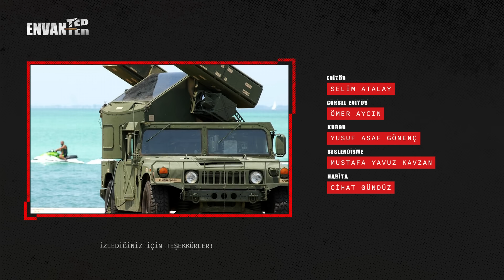ABD’nin Suriye’ye getirdiği hava savunma sistemi Avenger’ı tanıyalım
Suriye'deki yaşanan son gelişmeler, bölgedeki silah sevkiyatlarına dair soruları yeniden gündeme getirdi. Özellikle ABD'nin bölgede artan varlığı ve terör örgütü YPG'ye sevk ettiği askeri sistemler, dikkat çekici bir hal aldı. Bu sistemlerden biri de AN/TWQ-1 Avenger hava savunma sistemi. Bu sistem, sosyal medyada ve farklı platformlarda sıkça konuşuluyor. Ancak konuya dair birçok yanlış bilgi de hızla yayılıyor. İşte bu videoda, Avenger hava savunma sisteminin ne olduğunu, nasıl çalıştığını ve bölgede nasıl bir rol oynadığını detaylı bir şekilde ele alacağız.

   AN/TWQ-1 Avenger, 1980'lerin sonunda Amerikan Ordusu'nun kara birliklerini düşman hava araçlarından korumak için geliştirilmiş bir hava savunma sistemi. Bu sistem, 360 derece hareket kabiliyeti olan bir kule üzerine yerleştirilmiş FIM-92 Stinger füzeleriyle donatılmıştır. Avenger, omuzdan ateşlenebilen Stinger füzeleri sayesinde, düşük irtifada uçan helikopterler, seyir füzeleri ve kamikaze insansız hava araçları gibi tehditleri etkili bir şekilde bertaraf edebilir. Ayrıca, sistemin üzerine yerleştirilen 12.7 mm makineli tüfek, sistemin kendisini savunmasına imkan tanır. Gelişmiş termal ve gündüz kameraları, hedefin tespit edilmesini ve izlenmesini sağlar, bu sayede Avenger, gece-gündüz fark etmeksizin görev yapabilen bir savunma sistemi olarak öne çıkıyor.

Suriye'deki ABD askeri üslerinin korunmasında önemli bir rol üstlenen Avenger sistemi, bölgedeki güvenlik dengelerini de etkileyebilir. Ancak bu sistemin, ABD Afganistan'dan çekilirken olduğu gibi terörist grupların eline geçme riski, ciddi bir endişe kaynağı olarak karşımıza çıkıyor. Türk Silahlı Kuvvetleri'nin yüksek irtifada uçan insansız hava araçları ve savaş uçakları için doğrudan bir tehdit oluşturmayan bu sistem, alçaktan uçan helikopterler için potansiyel bir risk teşkil edebilir. Bu bağlamda, Avenger sistemi ve ABD'nin bölgedeki silah sevkiyatlarının ardında yatan stratejik amaçları dikkatle değerlendirmek gerekiyor. Gelecekte bu sevkiyatların nasıl sonuçlar doğuracağını ise zaman bizlere gösterecek.

00:00 Giriş
00:43 Avenger Hava Savunma Sistemi nasıl ve neden ortaya çıktı?
2:01  Avenger Hava Savunma Sistemi: Teknik özellikleri
5:25 Türkiye Avenger sistemini neden sahip değil ve alternatifi için neler yapıldı?
7:14 ABD PKK/YPG'li teröristleri donatmak için mi bu sistemleri Orta Doğu'ya gönderdi?
8:29 ABD'nin geride bıraktığı sistemler ve silahlar konusunda sicili nasıl?
9:31 Avenger'lar bölgedeki terör unsurlarının eline geçerse neler olabilir?
10:11 ABD tarafından düşürülen Türk Drone'u ANKA nasıl düştü?